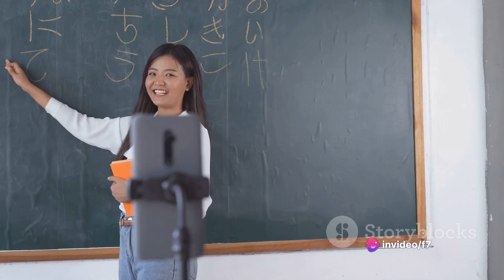In this video, we will be discussing the ins and outs of proposing to a fellow teacher.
In this video, we will be discussing the ins and outs of proposing to a fellow teacher. Whether you're planning to pop the question in the classroom or at a school event, we've got you covered with some general advice and tips to help make your proposal a memorable one.

From finding the perfect location to deciding on the right moment, we'll walk you through the steps to ensure your proposal is a success. Keep in mind that every relationship is unique, so while this guide offers some general guidelines, it may not apply to all situations.

If you're thinking about taking the next step with a fellow teacher, be sure to watch until the end for some helpful advice.

OUTLINE:

00:00:00 The Delicate Art of Navigating a Romantic Interest in a Teacher
00:00:21 Evaluating Your Feelings
00:00:53 Understanding the Implications
00:01:11 Waiting for the Appropriate Time
00:01:28 Approaching with Respect and Honesty
00:01:44 Accepting the Outcome
00:01:59 Summary and Conclusion